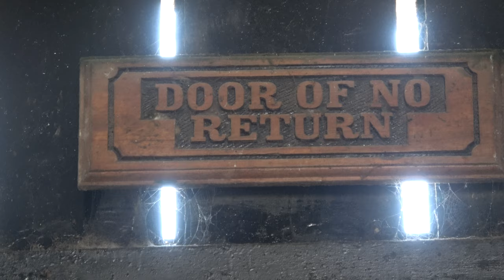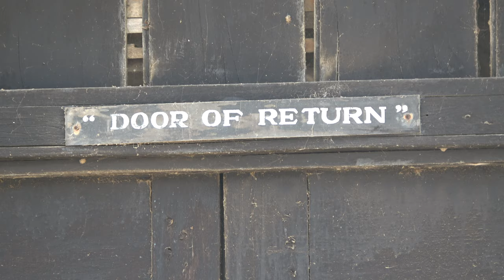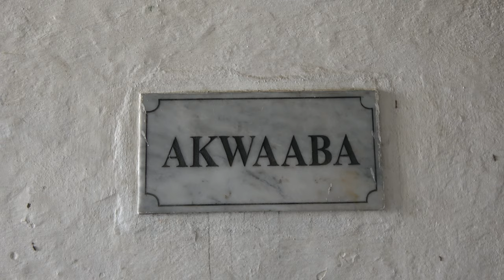Door of No Return at Cape Coast African Holocaust Dungeons - Ghana May 2021 Journey of a Lifetime